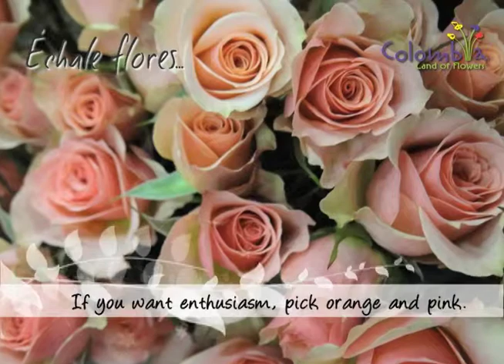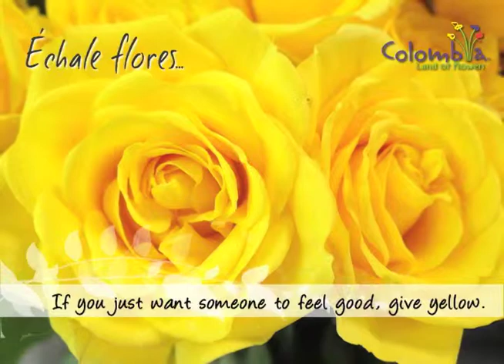ÉCHALE FLORES AVIANCA INGLÉS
Tienda o Punto de Venta de Colombia Tierra de Flores en el Puente Aéreo de Avianca en la ciudad de Bogotá, Asocolflores , Producción de MGL Comunicaciones;